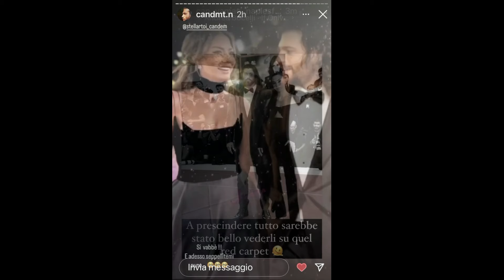Demet y Can hicieron una declaración impactante, todos quedaron impactados...